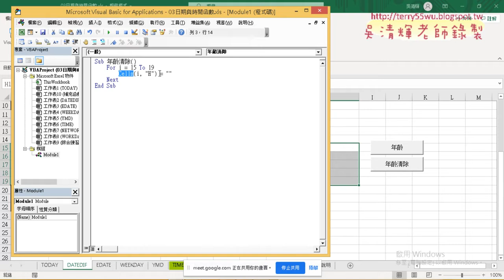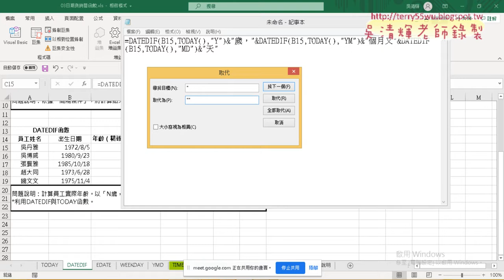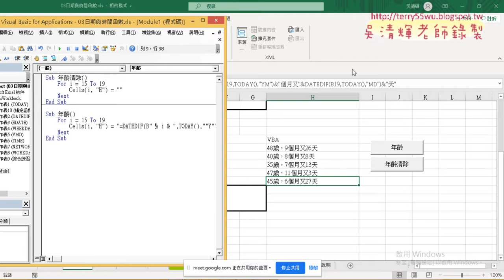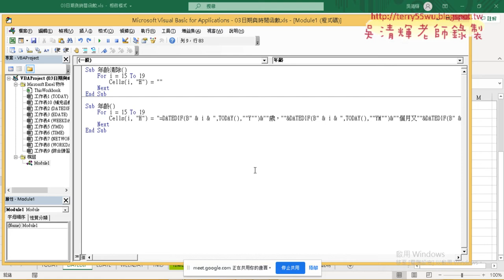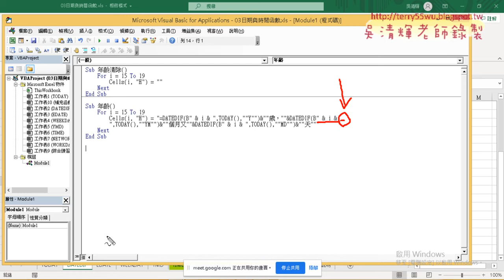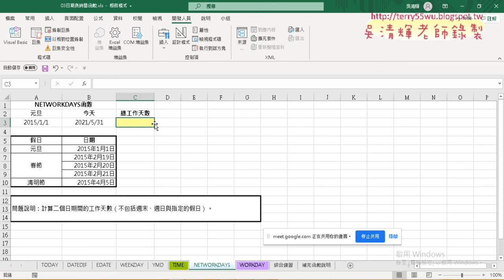07 DATEDIF函數轉為VBA輸出